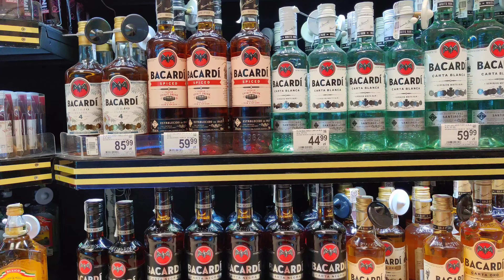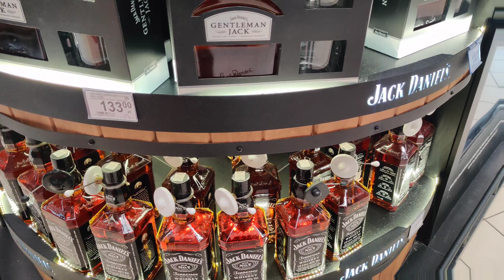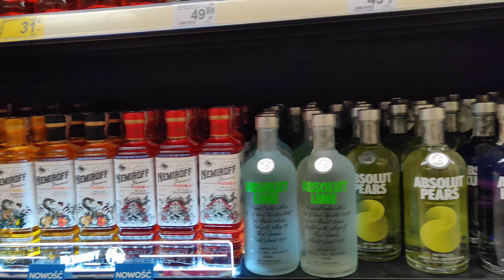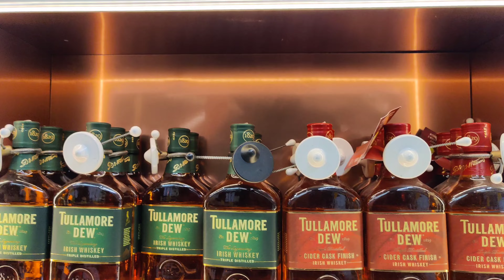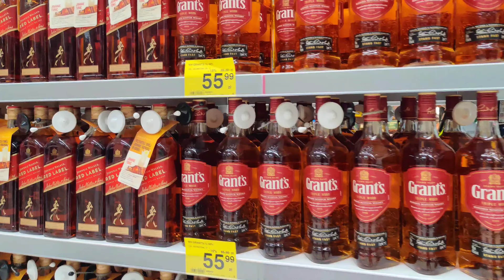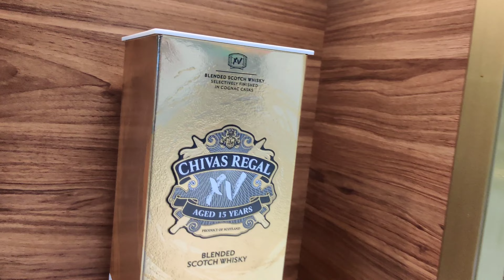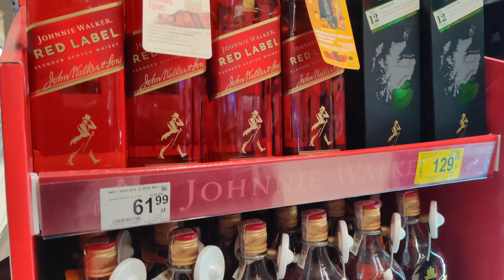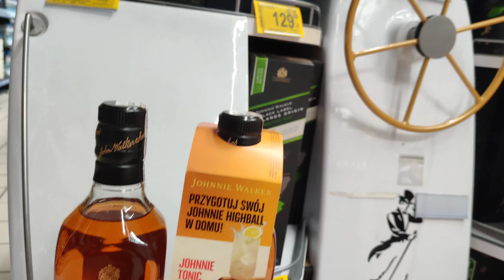বিদেশী মদ এবং অ্যালকোহলের দোকান